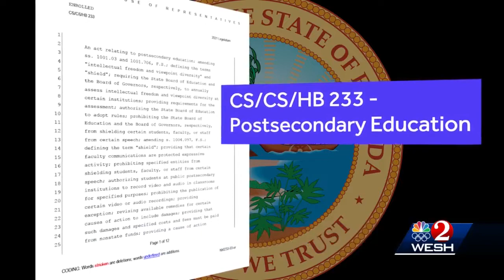Gov. DeSantis wants college students to disclose political views